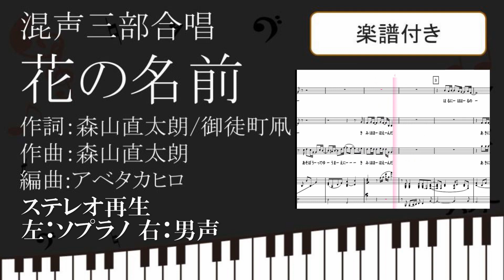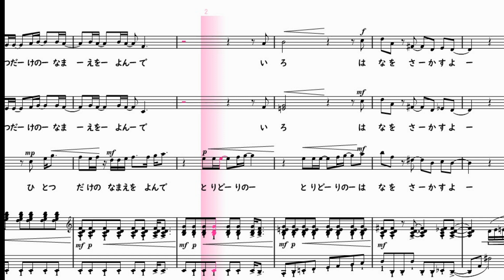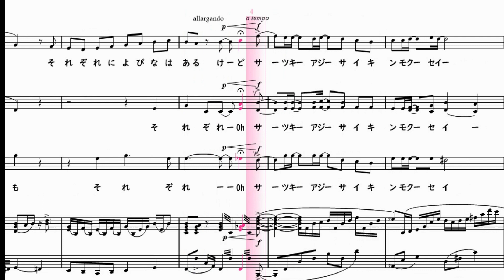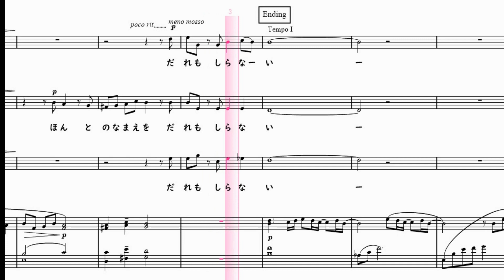【合唱曲】花の名前 ステレオ再生 左ソプラノ 右テノール 男声 楽譜付き 森山直太朗 御徒町凧 アベタカヒロ 06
【各パート別】
00:00 前奏
00:16 僕と君が出会ったのは ドーナツ池のそのほとり
ねぇ遊ぼうって言う前に 君は微笑んだ
00:40春には春の　秋には秋の　花々は咲き、綻(ほころ)ぶ
それはまるで　百年前の約束みたい
01:01サクラ　ヒマワリ　カスミソウ　ダリア　カトレア　ノウゼンカズラ
どの花にも　それぞれに呼び名はあるけど
サツキ　アジサイ　キンモクセイ　ポピー　モクレン　ブーゲンビリア
本当の名前を　僕は知らない
01:58私とあなたが出会ったのは　銀杏(いちょう)並木のアーケード
家路を急ぐ人の波　呼ぶ声がした
02:20夏には夏の　冬には冬の　流行歌(はやりうた)が流れてくる
それはまるで　百年先の幻(まぼろし)みたい
02:42アザミ　コスモス　クロッカス　ツバキナデシコ　ドウダンツツジ
どの花にも　それぞれに香りがあるように
キキョウ　クチナシ　ハナミズキ　シオン　アネモネ　エーデルワイス
私は一人の　人でありたい
僕と君　私とあなた　一つだけの　名前を呼んで
とりどりの　色とりどりの　花を咲かすよ　只(ただ)
04:14サクラ　ヒマワリ　カスミソウ　ダリア　カトレア　ノウゼンカズラ
04:40サツキ　アジサイ　キンモクセイ　ポピー　モクレン　ブーゲンビリア
本当の名前を　僕は知らない　本当の名前を　誰も知らない